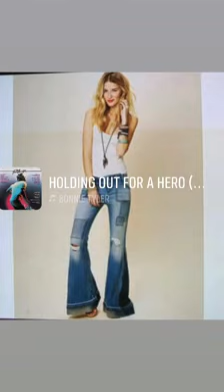Linda Vojtova I need a hero